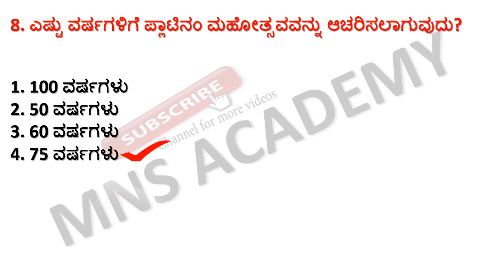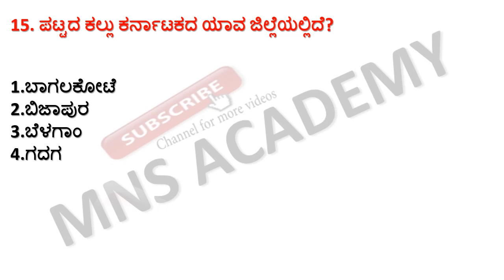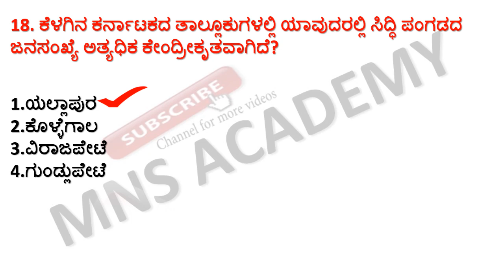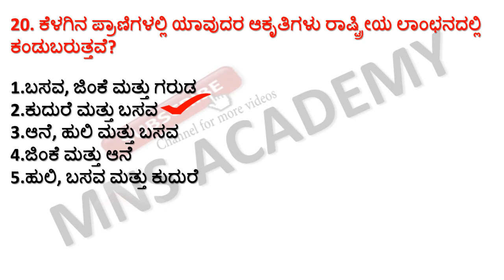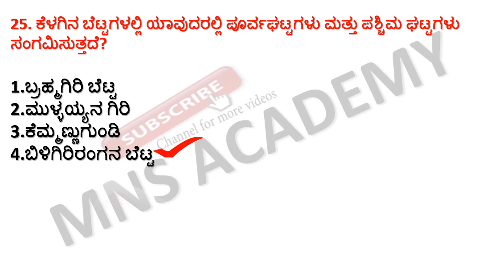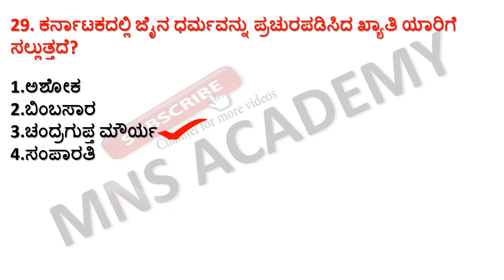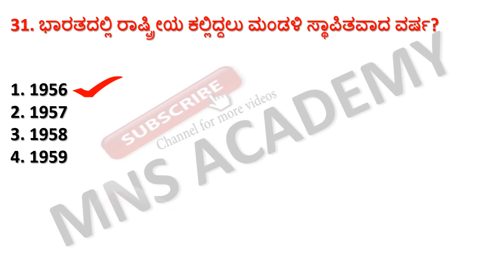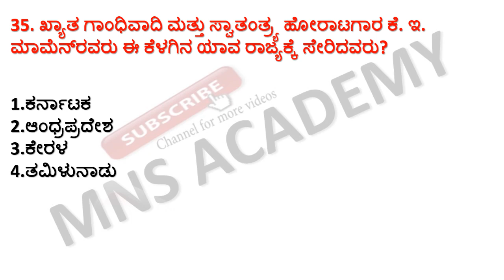TOP 35 GK QUESTIONS FOR ASST PROF/PSI/FDA/SDA/ALL EXAMS : HISTORY/CONSTITUTION/GEOGRAPHY/SCIENCE